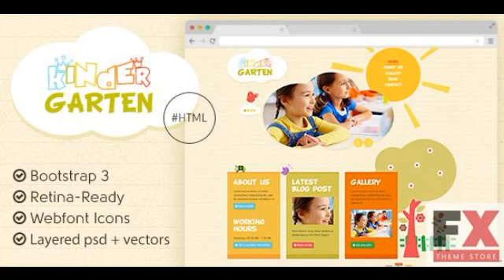Preview Kindergarten - Bootstrap 3 HTML Template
Features

Bootstrap 3, 100% responsive, Retina-Ready;
All the illustrations are editable vectors;
The logo is 100% editable text;
12 psd files included (6 @1x for...

      , Compatible Browsers
            IE8,
            IE9,
            IE10,
            Firefox,
            Safari,
            Opera,
            Chrome

      , Compatible With
            Bootstrap 3

      , Doc...